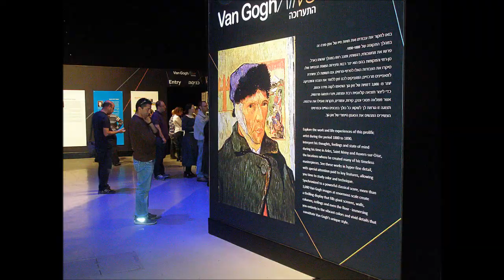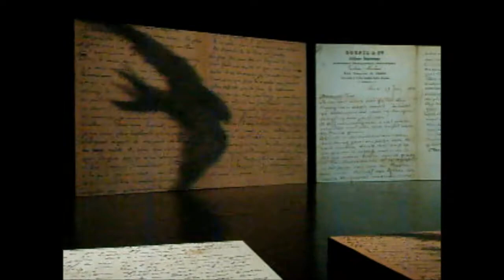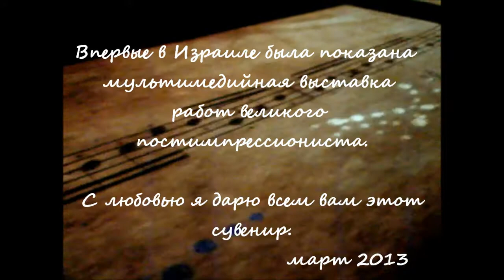Сувенир к 8 марта 2013г.